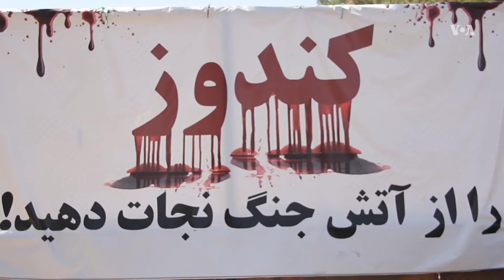بیجاشدگان جنگ‌ نیاز فوری به کمک دارند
در نتیجهٔ حملات طالبان در شماری از ولایت‌های افغانستان، شمار زیادی از مردم مجبور به ترک مناطق اصلی شان شده و به شهر کابل پناه آوردده اند. شماری از این بیجاشدگان که در پارک شهر نو کابل در فضای باز به سر می‌برند، نیاز فوری به آب، غذا، سرپناه و تامین ضرورت های ابتدایی برای زنده ماندن دارند.